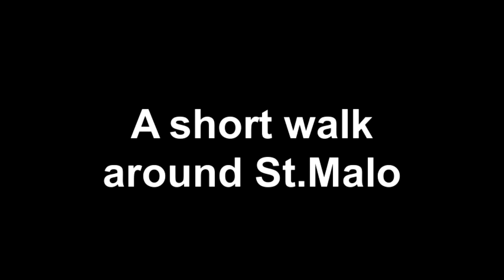A walk around St. Malo